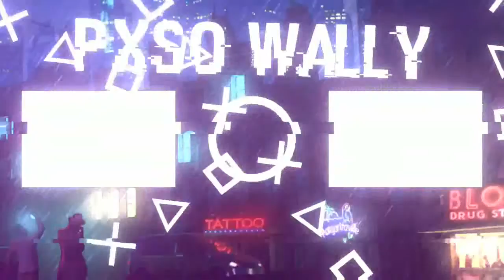JUEGO CON LA SKIN MAS EXCLUSIVA DE FORTNITE IKONIK Y... VICTORIA MAGISTRAL EN SQUAD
Mucha Gracias..►  ツ

Ignore:
fortnite avengers,
fortnite song,
fortnite dance,
fortnite endgame,
fortnite live,
fortnite memes,
fortnite event,
fortnite funny,
fortnite anthem,
fortnite animation,
fortnite avengers trailer,
fortnite avengers skins,
fortnite aimbot,
fortnite asmr,
fortnite ali a,
fortnite android,
fortnite all pirate camps,
fortnite bruh,
fortnite black widow thicc,
fortnite baller,
fortnite battle pass season 8,
fortnite bcc,
fortnite bow,
o.r.b fortnite,
cik b fortnite,
fortnite channel,
fortnite creative,
fortnite concert,
fortnite clan,
fortnite codes,
fortnite console,
fortnite clip,
fortnite deathrun,
fortnite dance between four hotsprings,
fortnite dance between three dinosaurs,
fortnite default dance,
fortnite dropper,
fortnite dance between 3 ice sculptures,
fortnite divine wrap,
fortnite dance on a sundial,
fortnite dial the pizza pit,
fortnite emotes,
fortnite event live,
fortnite escape from edenbrooke,
fortnite escape room,
fortnite edit,
fortnite earrape,
fortnite endgame scene,
a.x.e fortnite,
s10e fortnite,
marshmello e fortnite,
fortnite fails,
fortnite fortnite,
fortnite funny fails,
fortnite focus,
fortnite floss,
fortnite free skins,
fortnite friday,
fortnite season eight,
fortnite glitches,
fortnite guy,
fortnite god,
fortnite guns in real life,
fortnite giant face,
fortnite give me my kids back,
fortnite getaway,
fortnite generator,
g fortnite dances,
izzy g fortnite,
nepali baba g fortnite,
matty g fortnite,
gen g fortnite,
o g fortnite music,
summit g fortnite,
fortnite hackers,
fortnite hide and seek,
fortnite highlights,
fortnite hacks,
fortnite hype,
fortnite happier,
fortnite hub,
fortnite hybrid,
fortnite horses in the back,
fortnite hokage,
jeff h fortnite code,
24 h fortnite,
scar h fortnite,
1 h fortnite song,
sean h fortnite,
flawless h fortnite,
10 h fortnite dance,
fortnite intro,
fortnite in the hood,
i fortnite edit,
i fortnite parody,
i fortnite guy,
fortnite jelly,
fortnite jigsaw pieces,
fortnite just dance,
fortnite jigsaw puzzle pieces,
fortnite joogie,
fortnite jungle,
fortnite jamboree,
fortnite jacobbb,
pb&j fortnite,
killer j fortnite god,
fortnite keys,
fortnite kraken,
fortnite kills,
fortnite karma,
fortnite kids,
fortnite king,
fortnite keybinds,
fortnite keep it mello,
fortnite keys stage 4,
tay k fortnit